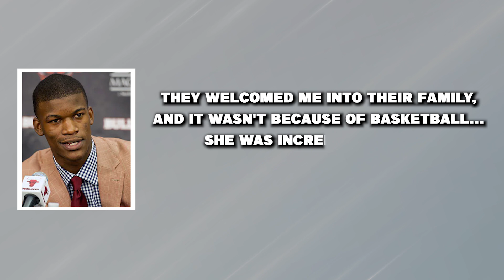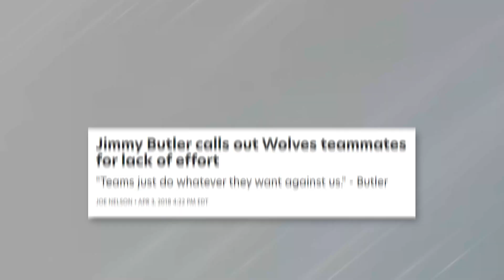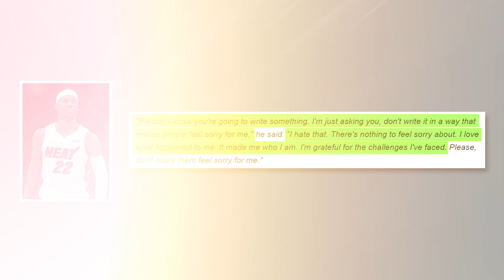How Jimmy Butler became a Playoff MONSTER!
Jimmy Butler has proven himself as a force to be reckoned with, single-handedly leading the Heat to victory against the Bucks and Giannis in just five games. This triumph secures their spot in the second round, where they'll go head-to-head with the New York Knicks.

Time and time again, he has shown his worth in high-pressure situations like these. So, it begs the question: Why have all his previous teams let him go and why does it seem so hard to get along with the fiery small forward? Join us as we first journey down memory lane to explore the INCREDIBLE story behind "Playoff Jimmy."